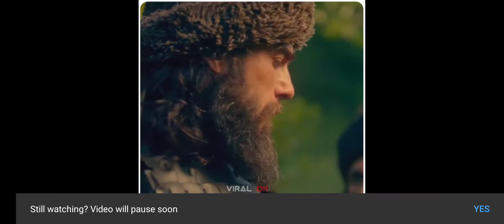Turgut Attitude Status 😒 | Ertugrul Ghazi Attitude | Turgut Style 💯 | Dirliş Ertugrul Ghazi